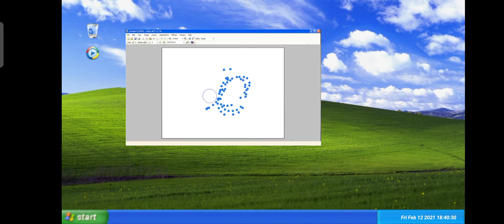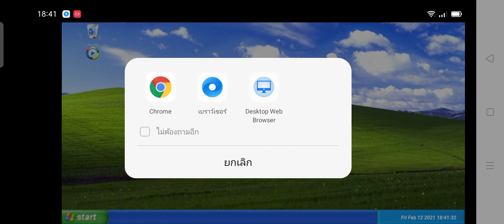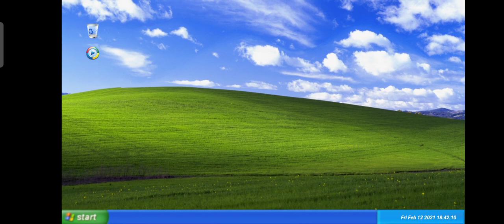Windows xp simulator for Android